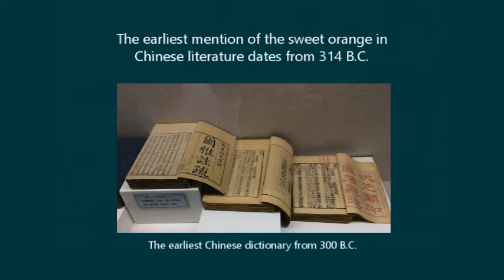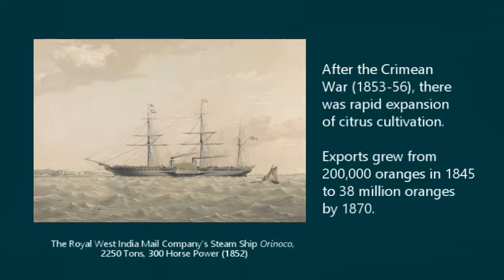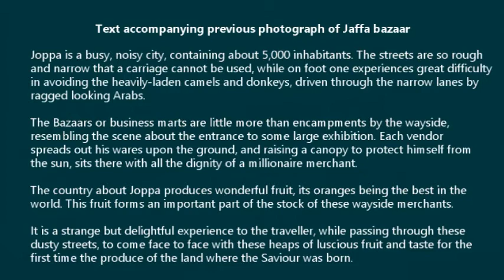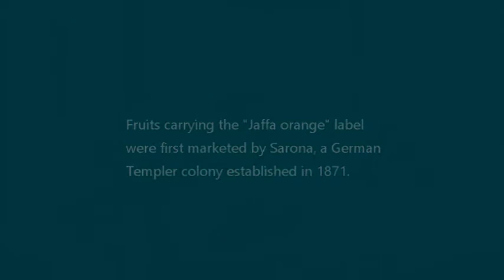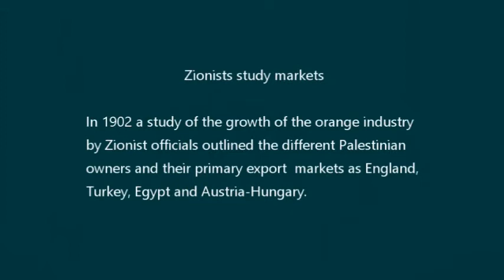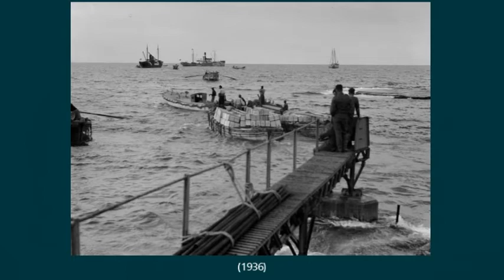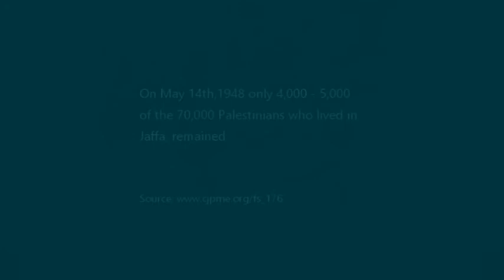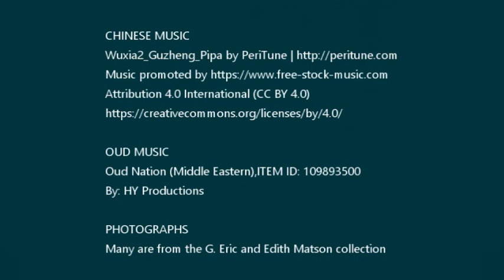The Jaffa Orange - A Brief History